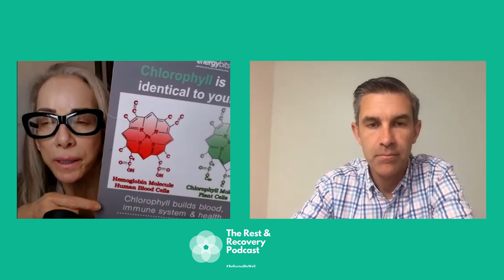EP 78: Ultimate Health Food, Algae & Recovery, Importance of an Alkaline Diet w/ Catherine Arnston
In this episode, I speak with Catherine Arnston the founder and CEO of EnergyBits. Catherine left her 25 year corporate career to help identify foods that were alkaline and this led her to algae – the most alkaline, chlorophyll-rich, high-protein, nutrient-dense food in the world. Catherine’s passion for algae is contagious, inspiring, and thought-provoking as you will hear in our discussion.

Topics Discussed:
The Ultimate Health Food
Algae is a Complete Protein
Algae & Blood
Detox & Recovery
Kids Will Love It!
Path to Cellular Health
Importance of an Alkaline Diet
Spirulina & Chlorella
Highest Amount of Tryptophan (Sleep)
Enable Innate Intelligence
Ultimate Regenerative Farming Crop
Athletic Performance

Reading:
Spreadsheet, Spiritual and Nutrition books
Listening To:
Instrumental on Pandora
Go To R&R:
Candlelight evening and instrumental soothing music

Please leave a rating and review

Tusol Wellness (Smoothies) CODE: SCOTT20

Attachments area